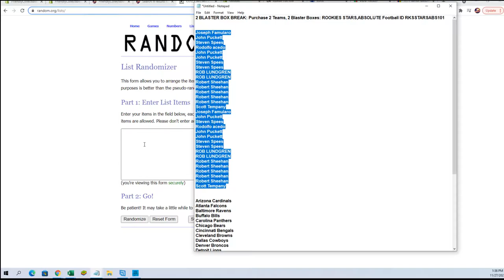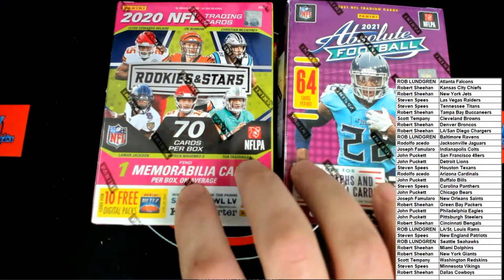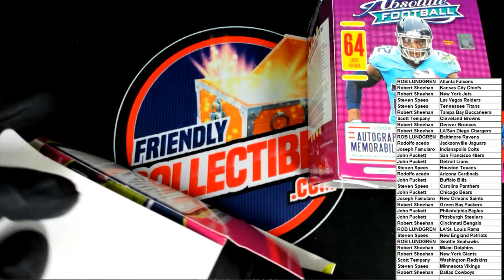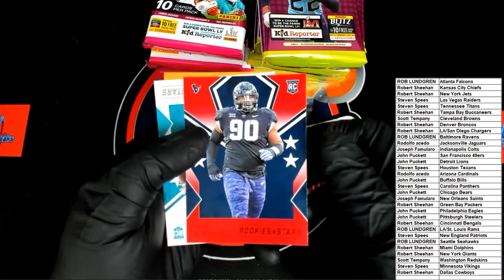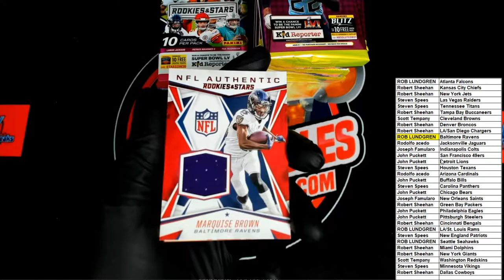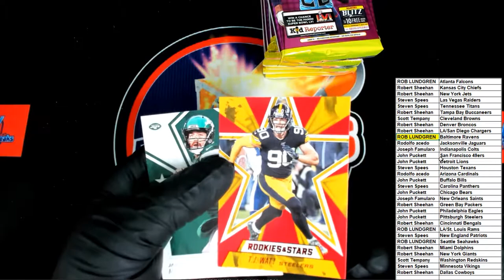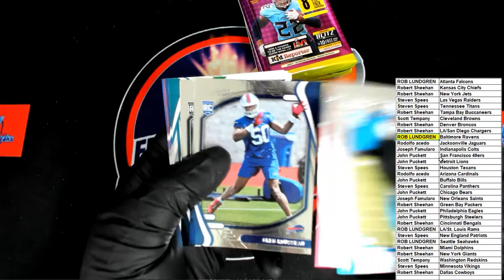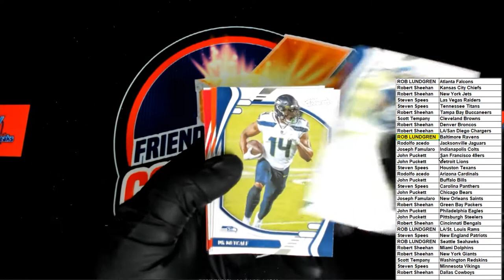2 Teams 2 Blaster Boxes ROOKIES STARS ABSOLUTE Football ID RKSSTARSABS101